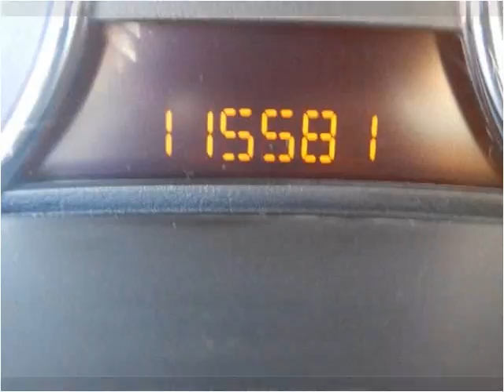2010 Chevrolet Colorado Used Cars Dewitt MI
This 2010 Chevrolet Colorado is available from Price Right Cars & Trucks.